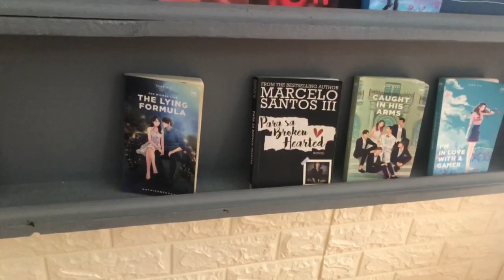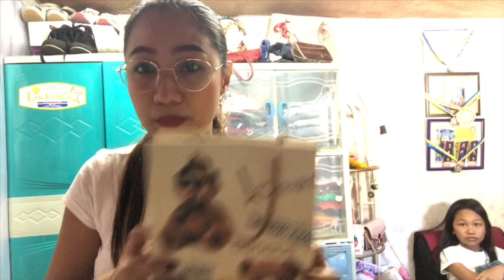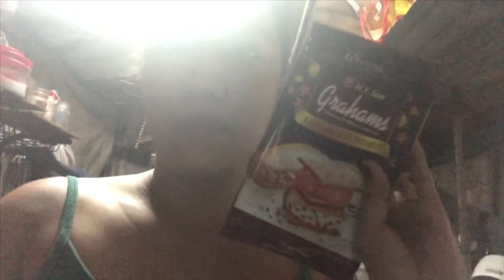SHOPPING SA PALENGKE | UKAY UKAY | MOTHER DAUGHTER TIME | MGA GANAP BEFORE NEW YEAR